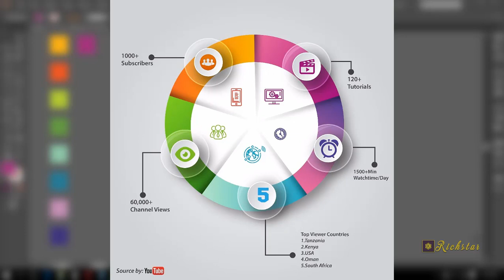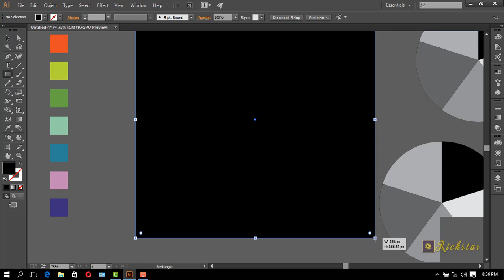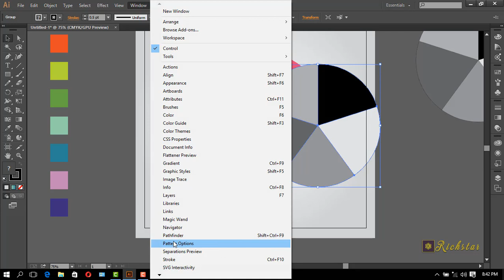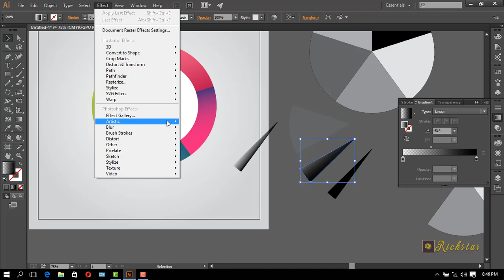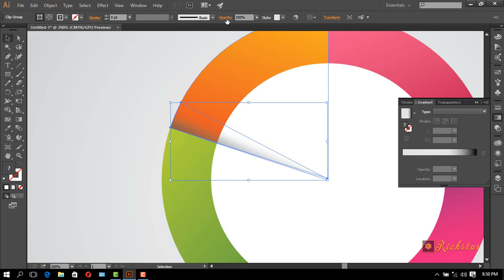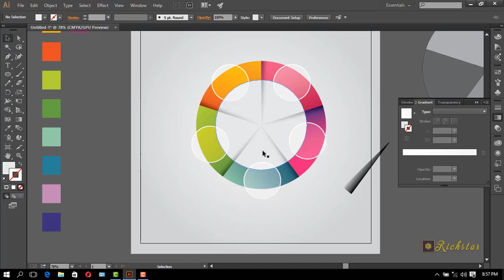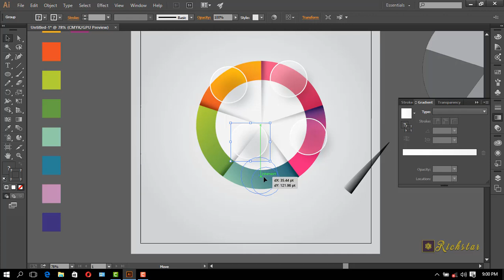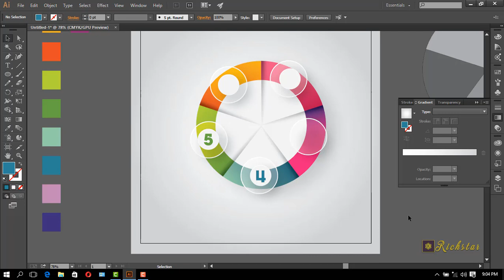Jinsi ya Kudesign Infographics Post | Adobe Illustrator Tutorial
Inforgraphics Ni kazi ya Graphiics desiggn iliobuniwa kwa lengo la kuonesha Taarifa/Data mbalimbali katika Document/Nyaraka moja
Katika Video  hii nimeonesha ni jinsi gani unaweza design Moja ya Mfano wa Infographic kwa kutumia Adobe Illustrator,

Kama una maoni Ushauli au Swali lolote kuhusu Channel ya Richstar basi Karibu sana